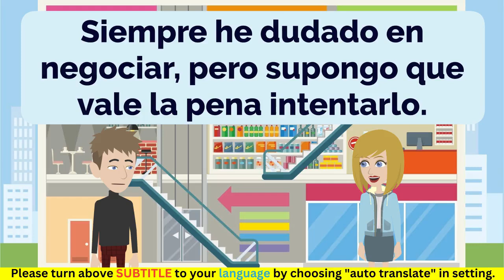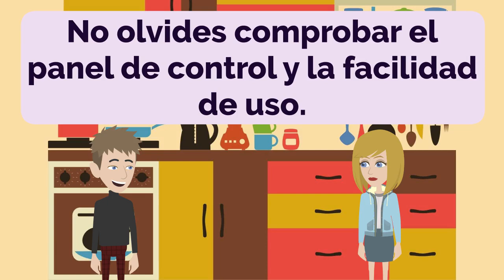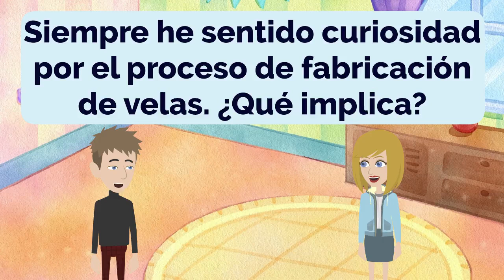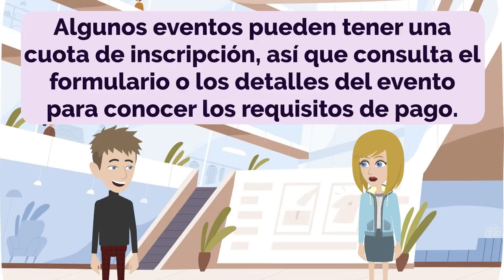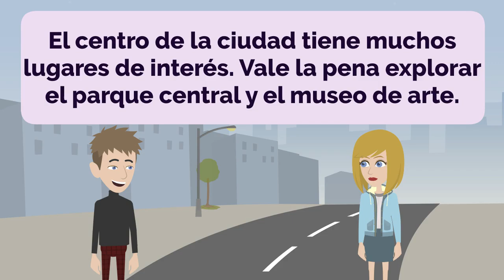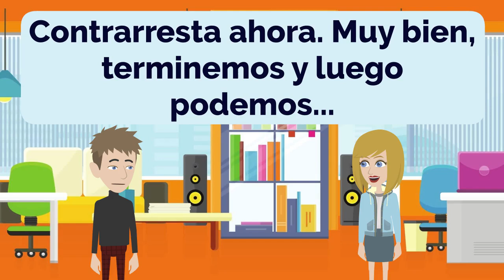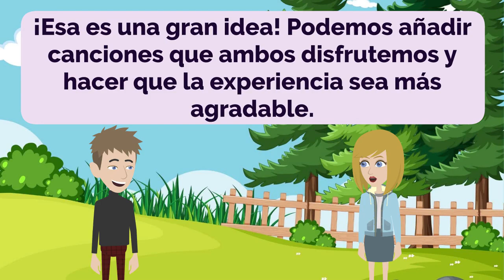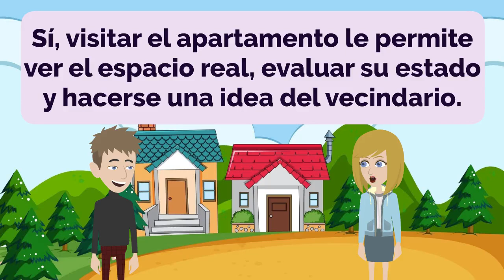Spanish Practice Episode 78 - The Most Effective Way to Improve Listening and Speaking Skill